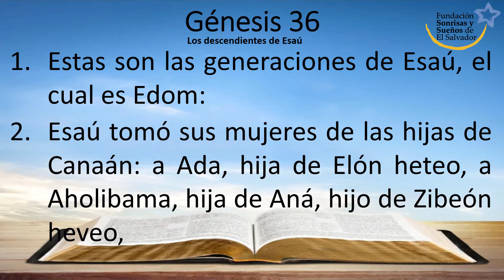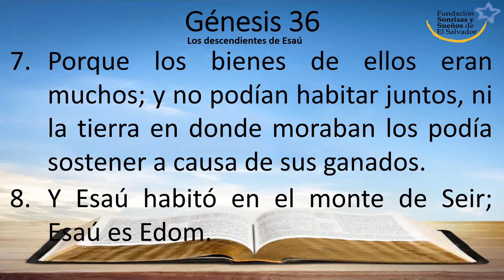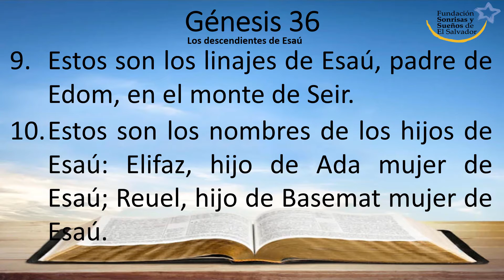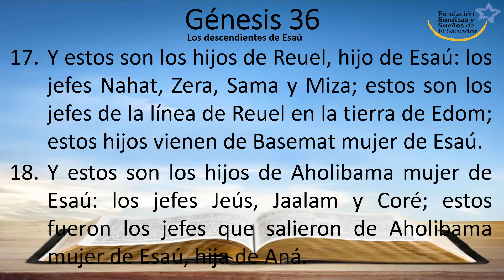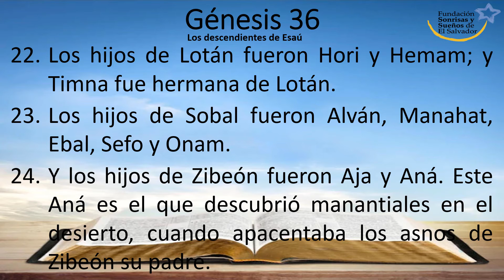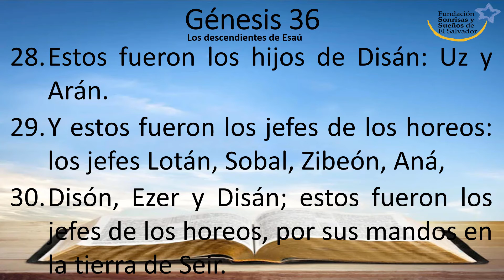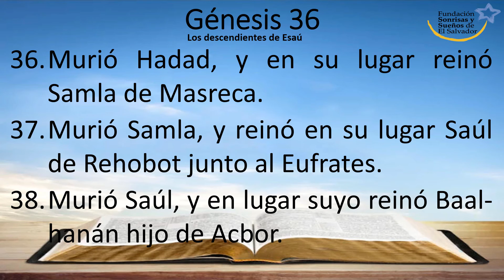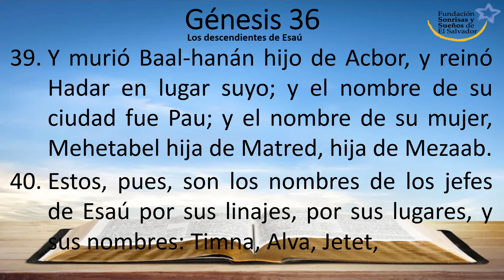Génesis 36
Reina-Valera 1960
Los descendientes de Esaú
(1 Cr. 1.34-54)

1 Estas son las generaciones de Esaú, el cual es Edom:

2 Esaú tomó sus mujeres de las hijas de Canaán: a Ada, hija de Elón heteo, a Aholibama, hija de Aná, hijo de Zibeón heveo,

3 y a Basemat hija de Ismael, hermana de Nebaiot.

4 Ada dio a luz a Esaú a Elifaz; y Basemat dio a luz a Reuel.

5 Y Aholibama dio a luz a Jeús, a Jaalam y a Coré; estos son los hijos de Esaú, que le nacieron en la tierra de Canaán.

6 Y Esaú tomó sus mujeres, sus hijos y sus hijas, y todas las personas de su casa, y sus ganados, y todas sus bestias, y todo cuanto había adquirido en la tierra de Canaán, y se fue a otra tierra, separándose de Jacob su hermano.

7 Porque los bienes de ellos eran muchos; y no podían habitar juntos, ni la tierra en donde moraban los podía sostener a causa de sus ganados.

8 Y Esaú habitó en el monte de Seir; Esaú es Edom.

9 Estos son los linajes de Esaú, padre de Edom, en el monte de Seir.

10 Estos son los nombres de los hijos de Esaú: Elifaz, hijo de Ada mujer de Esaú; Reuel, hijo de Basemat mujer de Esaú.

11 Y los hijos de Elifaz fueron Temán, Omar, Zefo, Gatam y Cenaz.

12 Y Timna fue concubina de Elifaz hijo de Esaú, y ella le dio a luz a Amalec; estos son los hijos de Ada, mujer de Esaú.

13 Los hijos de Reuel fueron Nahat, Zera, Sama y Miza; estos son los hijos de Basemat mujer de Esaú.

14 Estos fueron los hijos de Aholibama mujer de Esaú, hija de Aná, que fue hijo de Zibeón: ella dio a luz a Jeús, Jaalam y Coré, hijos de Esaú.

15 Estos son los jefes de entre los hijos de Esaú: hijos de Elifaz, primogénito de Esaú: los jefes Temán, Omar, Zefo, Cenaz,

16 Coré, Gatam y Amalec; estos son los jefes de Elifaz en la tierra de Edom; estos fueron los hijos de Ada.

17 Y estos son los hijos de Reuel, hijo de Esaú: los jefes Nahat, Zera, Sama y Miza; estos son los jefes de la línea de Reuel en la tierra de Edom; estos hijos vienen de Basemat mujer de Esaú.

18 Y estos son los hijos de Aholibama mujer de Esaú: los jefes Jeús, Jaalam y Coré; estos fueron los jefes que salieron de Aholibama mujer de Esaú, hija de Aná.

19 Estos, pues, son los hijos de Esaú, y sus jefes; él es Edom.

20 Estos son los hijos de Seir horeo, moradores de aquella tierra: Lotán, Sobal, Zibeón, Aná,

21 Disón, Ezer y Disán; estos son los jefes de los horeos, hijos de Seir, en la tierra de Edom.

22 Los hijos de Lotán fueron Hori y Hemam; y Timna fue hermana de Lotán.

23 Los hijos de Sobal fueron Alván, Manahat, Ebal, Sefo y Onam.

24 Y los hijos de Zibeón fueron Aja y Aná. Este Aná es el que descubrió manantiales en el desierto, cuando apacentaba los asnos de Zibeón su padre.

25 Los hijos de Aná fueron Disón, y Aholibama hija de Aná.

26 Estos fueron los hijos de Disón: Hemdán, Esbán, Itrán y Querán.

27 Y estos fueron los hijos de Ezer: Bilhán, Zaaván y Acán.

28 Estos fueron los hijos de Disán: Uz y Arán.

29 Y estos fueron los jefes de los horeos: los jefes Lotán, Sobal, Zibeón, Aná,

30 Disón, Ezer y Disán; estos fueron los jefes de los horeos, por sus mandos en la tierra de Seir.

31 Y los reyes que reinaron en la tierra de Edom, antes que reinase rey sobre los hijos de Israel, fueron estos:

32 Bela hijo de Beor reinó en Edom; y el nombre de su ciudad fue Dinaba.

33 Murió Bela, y reinó en su lugar Jobab hijo de Zera, de Bosra.

34 Murió Jobab, y en su lugar reinó Husam, de tierra de Temán.

35 Murió Husam, y reinó en su lugar Hadad hijo de Bedad, el que derrotó a Madián en el campo de Moab; y el nombre de su ciudad fue Avit.

36 Murió Hadad, y en su lugar reinó Samla de Masreca.

37 Murió Samla, y reinó en su lugar Saúl de Rehobot junto al Eufrates.

38 Murió Saúl, y en lugar suyo reinó Baal-hanán hijo de Acbor.

39 Y murió Baal-hanán hijo de Acbor, y reinó Hadar en lugar suyo; y el nombre de su ciudad fue Pau; y el nombre de su mujer, Mehetabel hija de Matred, hija de Mezaab.

40 Estos, pues, son los nombres de los jefes de Esaú por sus linajes, por sus lugares, y sus nombres: Timna, Alva, Jetet,

41 Aholibama, Ela, Pinón,

42 Cenaz, Temán, Mibzar,

43 Magdiel e Iram. Estos fueron los jefes de Edom según sus moradas en la tierra de su posesión. Edom es el mismo Esaú, padre de los edomitas.